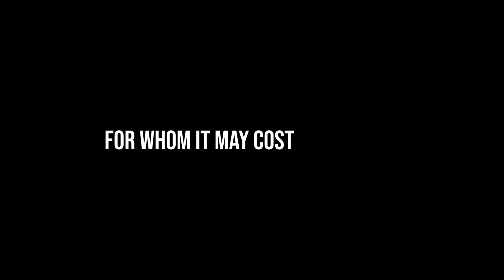The Real Impact of a Hunting Ban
When you hear of politicians discussing hunting bans or rather trophy hunting import bans that indirectly are intended to stop hunting, you would think that they would think about the people it could effect. Right?

Politicians only get voted into power because they promised the people something that they would do for them. I wonder if those same people knew that these same politicians are looking to enforce policy that will make people lose their jobs? Their livelihoods?

Listen to their voices, listen to their stories, listen to what hunting means to them. This is the true consequence and benefit of hunting.

Thanks to Splitting Image Taxidermy for the grateful support and them supporting such an incredible staff.